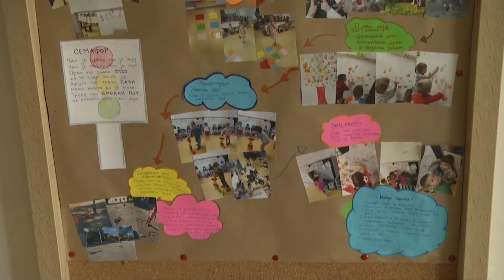PU STOPANJA RADIONICA ZDRAVE HRANE